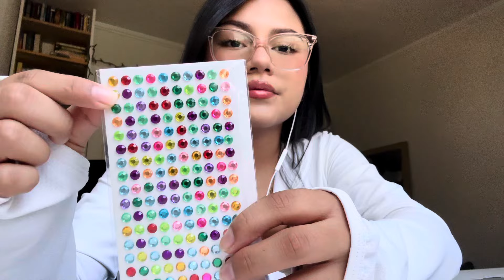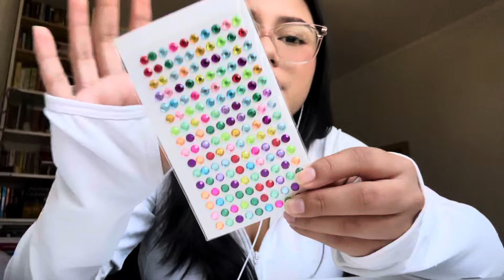ASMR~ Colorblind Test But You Fail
No, I am not making personalized/custom videos at the moment!

Follow My Mom’s Channel!♥️